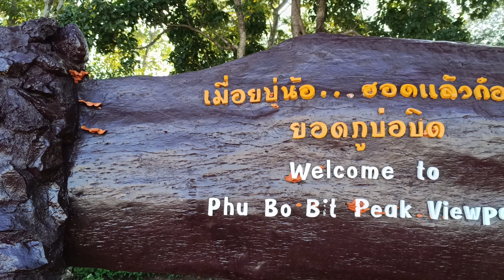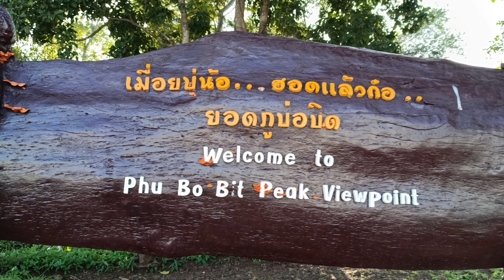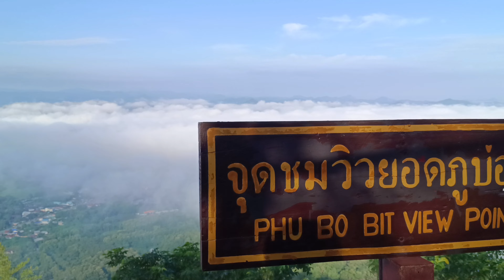รีวิวทะเลหมอกที่ภูบ่อบิดจังหวัดเลย ภาพเต็มตา 4 K วันที่ 25 ตุลาคม 2566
สถานที่ ภูบ่อบิด บ้านภูบ่อบิด ต.ชัยพฤกษ์ อ.เมือง จ.เลย วันที่ 25 ตุลาคม 2566 เวลา 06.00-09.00 น.